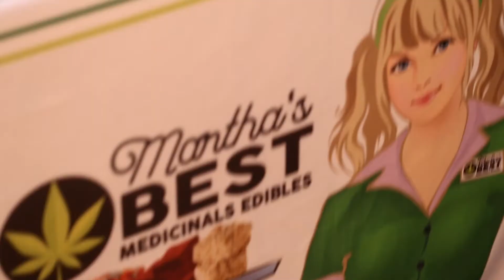Blacklistsesh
HI guys! I Run a great thing every sunday.. come check us out.
were a prop 215 medical event based out of San Bernardino CA. Every sunday. hosted by angela mazzanti, ezone da firm, and stoner rob! 4pm-11pm. Rec and ID needed to enter. live music, DJ, smoke, meds, food, good people and good times! come out and see what we are about. ITS FREE.